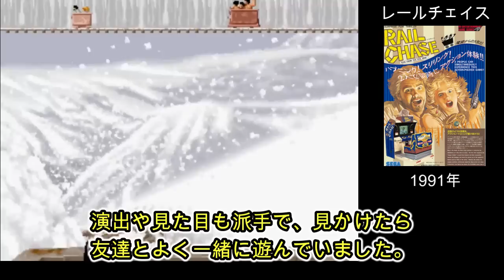当時よく遊んだ！SEGAアーケードゲーム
今回は、個人的に当時よく遊んだセガのアーケードゲームについて紹介しています。

世代的に、1990年代が最もゲーセンに通っていた時期なので、その頃の作品が多めとなっています。

懐かしいセガのレトロアーケードゲームに興味のある方、好きな方は、是非見ていってください。

【紹介ゲーム】

レールチェイス
バーチャレーシング
イチダントアール
パワードリフト
コットン
テトリス
ダイナマイト刑事
アウトランナーズ
バーチャファイター２
ゴーデンアックス デスアダーの復讐

＝＝＝　関連動画　＝＝＝＝

🔽　今回紹介したゲームの詳細はこちらのブログから

セガ 名作アーケードゲーム